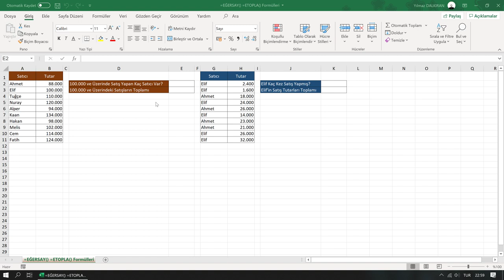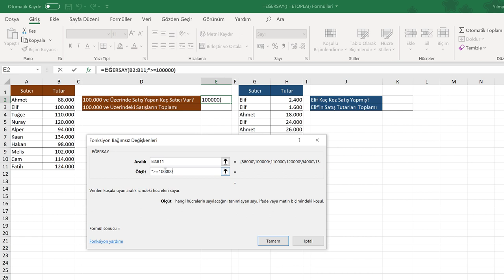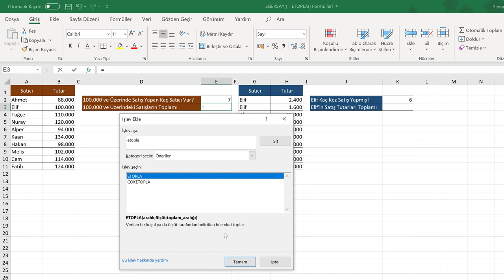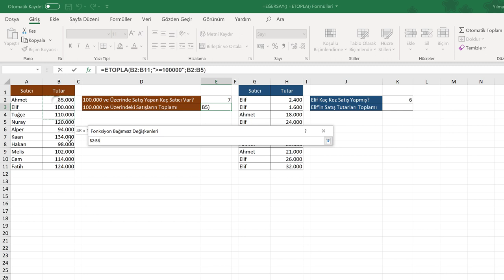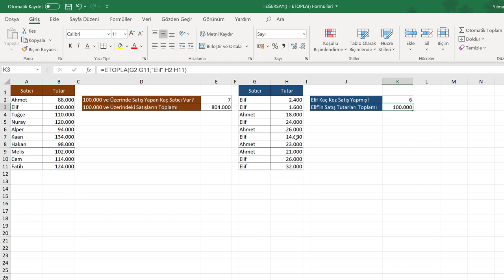EĞERSAY ve ETOPLA Formülleri (Orta Düzey Excel Dersleri #16)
EĞERSAY ve ETOPLA Formülleri